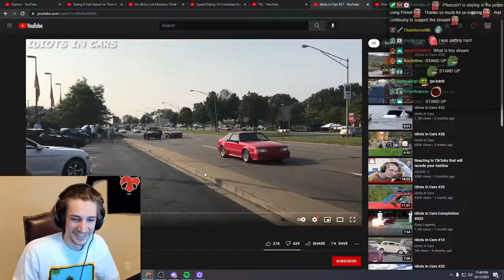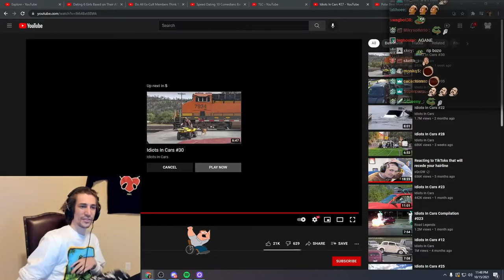xQc REACTS TO Idiots Driving Cars - Part 2